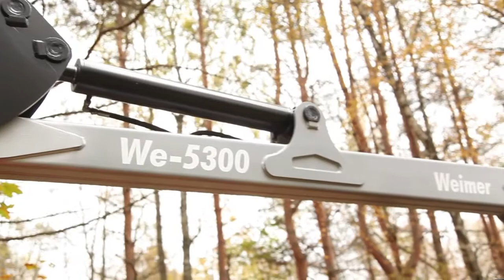timber trailers Lancashire, timber cranes Lancashire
The company through the years has built a net of export markets in most of the European countries. Our main export markets are Sweden, Austria, Germany, Belgium, Norway, England, Latvia, Lithuania, Belarus, Ukraine, Slovenia and Poland. So far, we have built unique expertise about the needs of our customers. Today, the company is under a full modernization process: new managers and directors together with new engineers and co-workers are internally reorganizing the core-business and so the production system. For example, some of the latest technical improvements in our products are:

1. Developed wheels driving system in our RDM models
2. New high-tech polyurethane-painting to resist exposure to a harsh mechanical abrasion
3. All our components are designed and developed with modern CAD programs
4. Using the Finite Element Calculation, Field and Endurance tests are constantly implied.

The woodwork is one of the most dangerous farm works of the year. Whatever the weather conditions the work involves risks and thus requires the highest focus from the worker. In order to make the work easy and safe one needs professional equipment that is robust in design, easy to control and that can be customized.

timber trailers Lancashire, timber cranes Lancashire - WHY WEIMER?

Productivity - Productivity We use the best quality components to assure high efficiency for your forest works.